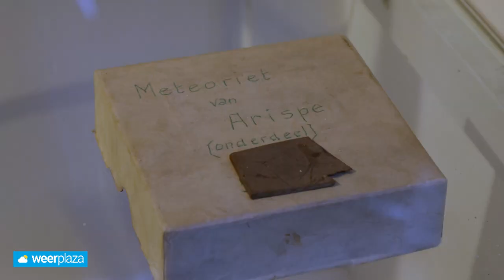Veel vallende sterren dit weekend door Perseïden! 🌖 | Astronomie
In de nacht van zaterdag op zondag piekt de meteorenzwerm Perseïden en kan je veel vallende sterren spotten. In deze video vertellen we je er meer over!